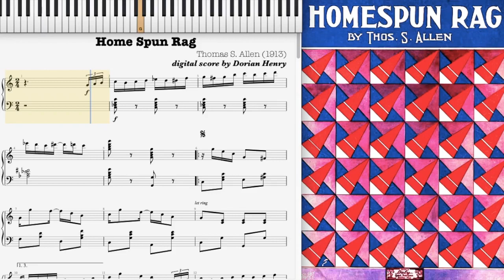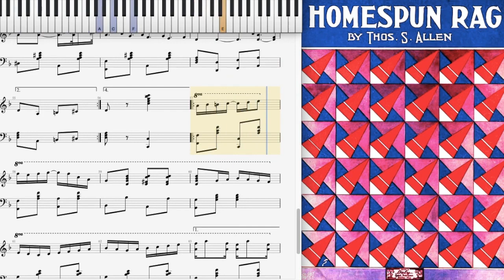Home Spun Rag by Thomas Allen (1913, Ragtime piano)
Home Spun Rag by Thomas Allen 1913